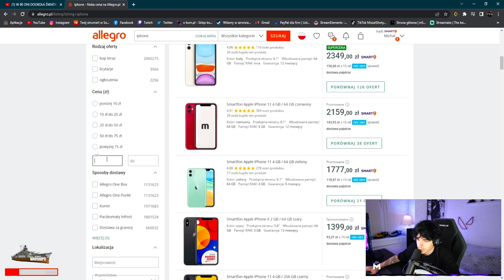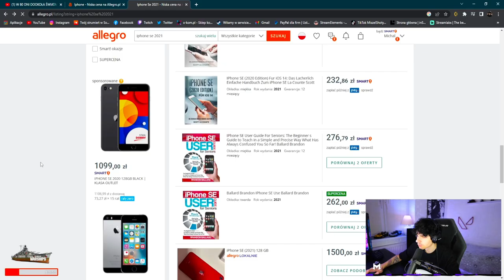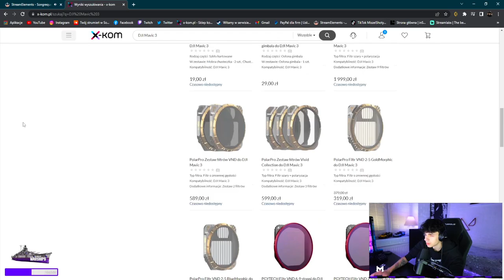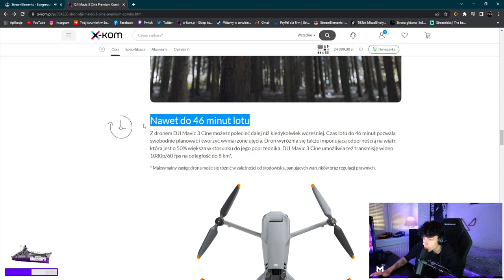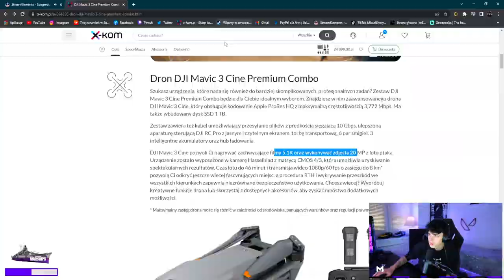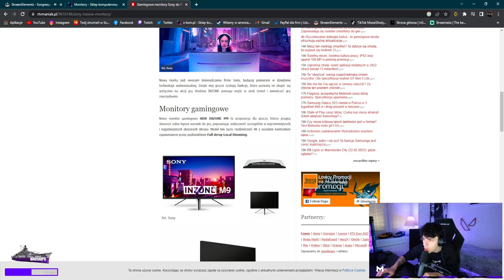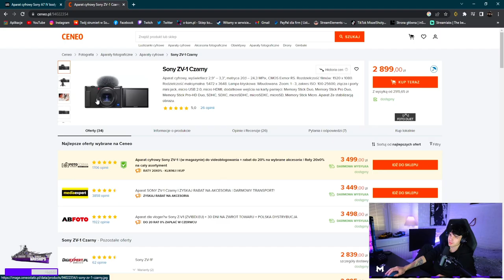MISZEL - KIEDY GTA 6, HISTORIA Z PRZESZŁOŚCI, WYMARZONY SPRZĘT